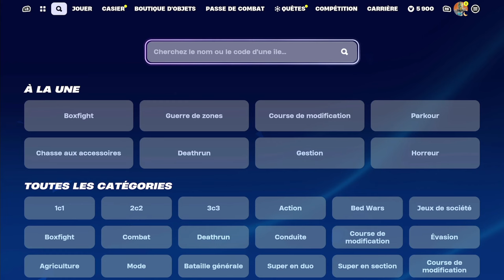cette Map Donne TOUT les SKINS Gratuit Fortnite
Technique pour avoir toute les emote gratuite à récupérer sur Fortnite Chapitre 4, il faut absolument les prendre avant qu'il soit trop tard, je vous montre toute les récompenses gratuite.

Sommaire :
0:00 - Intro
0:48 - Skin gratuit
8:00 - Outro